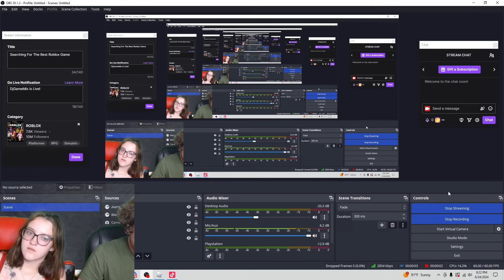Track & Field: Infinite | Roblox